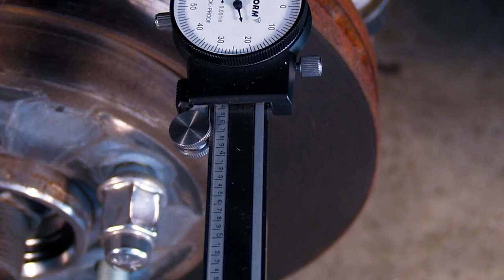Busting Myths About Brake Pads And Rotors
These myths make it harder for counter pros and technicians to address common brake problems their customers might be experiencing.